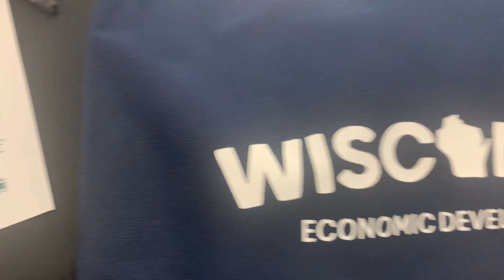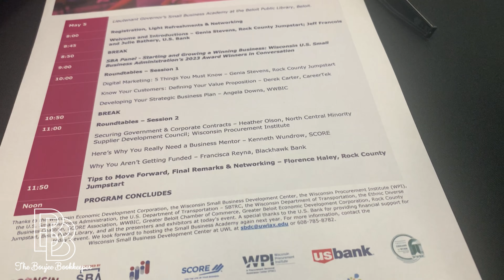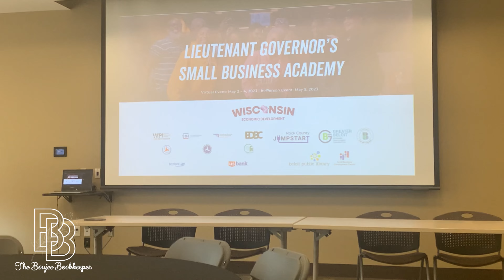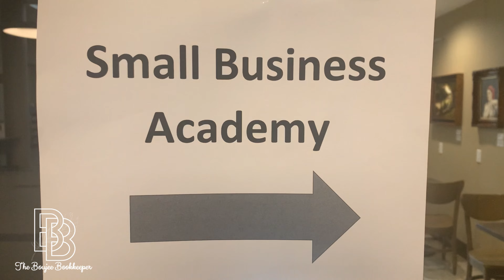How I Balance Entrepreneurship and Coaching: A Day in My Life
Hey Boujee Bosses, I am back sharing How I Balance Entrepreneurship and Coaching: A Day in My Life". This one is for all my solopreneurs, entrepreneurs, and freelancers figuring this out on their own. You don't have an example, and you are not in the position to take on a mentor... but you have a vision. Let me help you and give you a little something!  How I Balance Entrepreneurship and Coaching: A Day in My Life"

I hope this is an inspiration to everyone who is on their journey of entrepreneurship. I try to be as transparent about the GOOD and BAD of entrepreneurship. Enjoy How I Balance Entrepreneurship and Coaching: A Day in My Life"

Stay Boujee and Rich!
Praying for Prosperity, Abundance, and Overflow into your business!